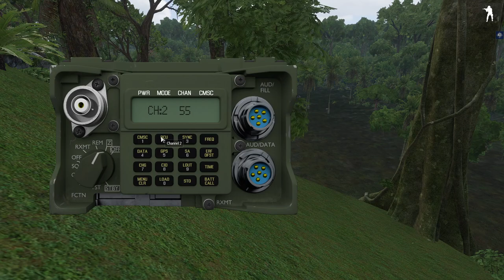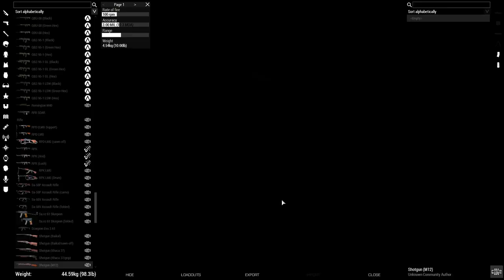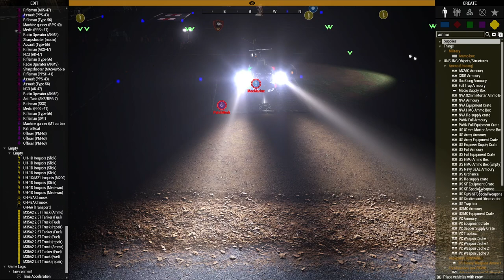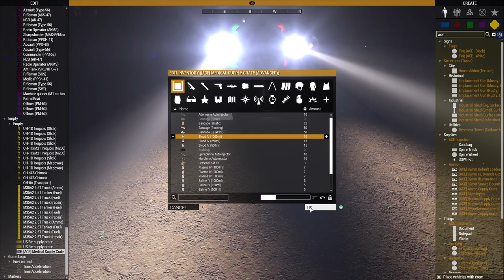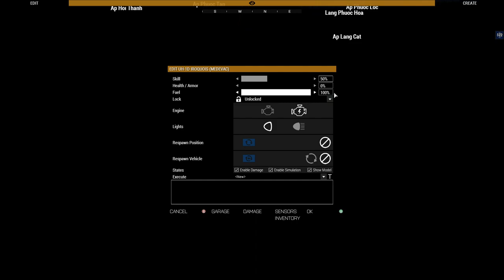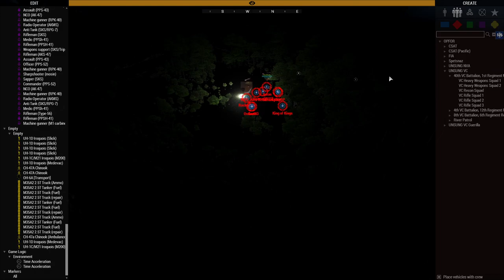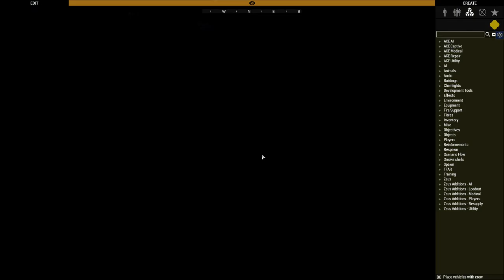Anti-Air Gun Destruction! | P.O.G's Vietnam Campaign "Prairie on Fire" # 1 | Zeus P.O.V |【ArmA 3】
[IMPORTANT NOTES: I am sorry the audio is so low! I can not edit it because I had to reset my OBS and the settings were default-ed. I forgot to change OBS to MP4 and whatever the default file is can't be imported into Premier Pro! I am so, so sorry this video is a little rough.

This is PatchWork's Operation Groups' Vietnam campaign entitled "Prairie on Fire" where the player base goes through trying to win the war against Communism!

0:00 - 3:59 Talking to the medivac crew (hanging out for a minute)
3:59 - 6:01 Going over the mission & talking to Wulfsige|
6:01 - 8:40 Setting up enemies
8:40 - 13:29 First contact & the enemy advances on the player base
13:10 - 14:30 Capturing player "King of Kings"
14:30 - 14:40 "King of Kings" is rescued
14:40 - 19:10 Player base destroys an anti-aircraft gun and engages more enemies
19:10 - 21:22 "Fuck around and find out" featuring anti-aircraft guns
21:22 - 24:07 The player base calls for medivac
24:07 - 25:12 "Fuck around and find out" part 2 anti-aircraft guns again
25:12 - 30:28 the player base retreats
30:28 - 33:21 Intermission: other landing zones need help
33:22 - 37:31 The enemy launches another attack
37:31 - 40:00 Intermission: talking to the pilots
40:00 - 42:00 The enemy attack continues
42:00 - 46:00 Intermission: medivac begins at other landing zones
46:00 - 47:07 The player base continues on during the night
47:07 - 48:50 Intermission: more medivac
48:50 - 53:45 Getting supplies for the player base
53:45 - 56:02  Landing supplies for the player base while under fire
56:02 - 1:02:15 The player base attempts to navigate during the night
1:02:15 - 1:03:07 "Fuck around and find out" part 3 autocannon goes brrrrrrrrr
1:03:07 - 1:04:37 The player base destroys the last anti-aircraft gun
1:04:37 - 1:12:00 Intermission: medivac at LZ headhunter ends in disaster
1:12:00 - 1:14:40 "Fuck around and find out" part 4 featuring the Viet Cong
1:14:37 - 1:15:00 Aircraft scrambles to rescue the player base
1:15:00 - 1:18:19 The rescue at LZ castle
1:18:19 - 1:20:00 The player base lands safely at home base
1:20:00 - 1:22:36 Going over the single objective completed
1:22:36 - 1:37:43 ENDEX plus debrief